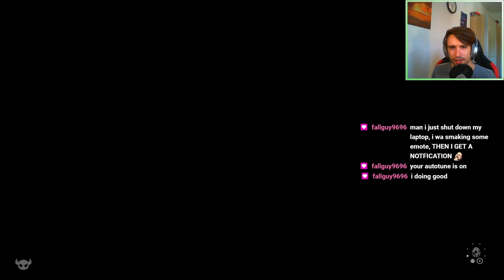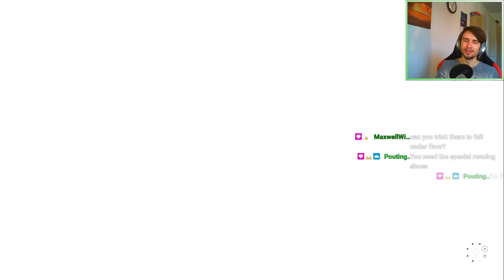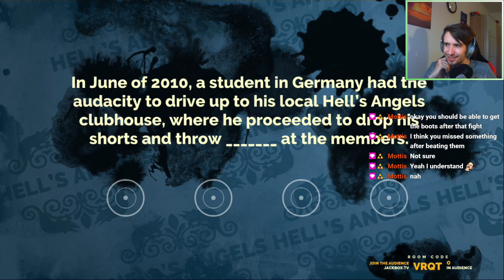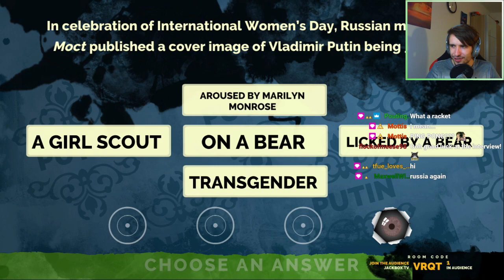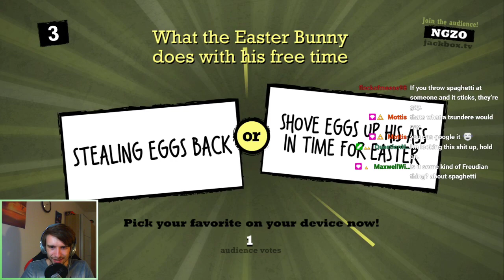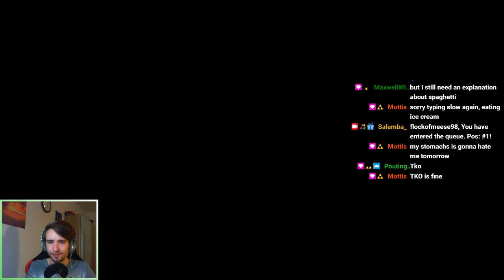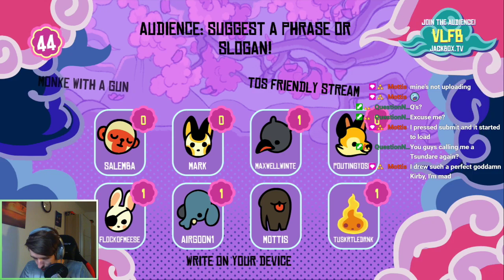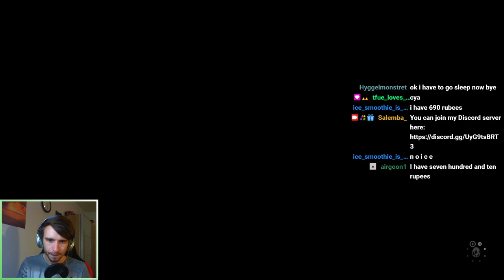VOD 03.07.2021 - The Legend of Zelda: Link's Awakening | Stream 2 (+Jackbox)